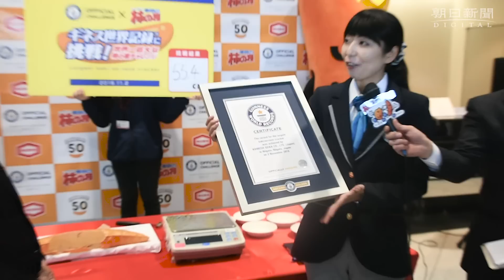亀田製菓の「巨大柿の種」ギネス記録認定 長さ５０センチ超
亀田製菓（新潟市江南区）が「亀田の柿の種」の発売５０周年を記念してつくった長さ５０センチを超える柿の種が１１月２日、報道陣に公開され、「最大の柿の種」としてギネス世界記録に認定された。